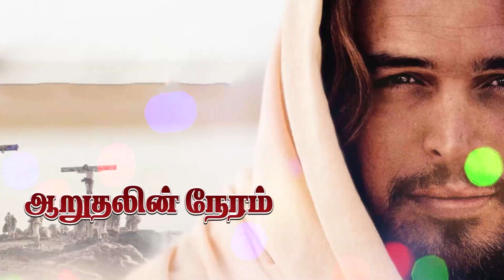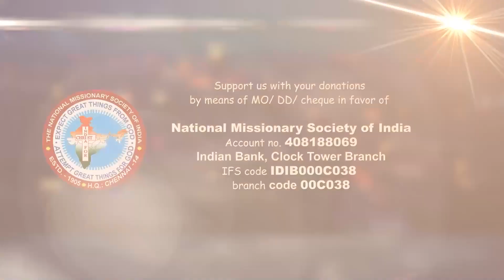GOD`S WORD BY Rev.Soundarapandian Daniel ||DS Group